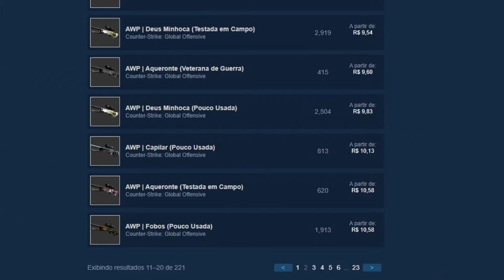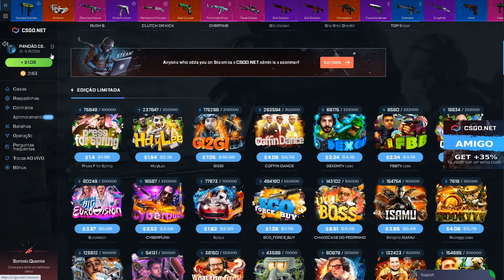quase RIPAMOS MAS ELA TEVE MUITA SORTE NO FINAL! CSGO Open Case